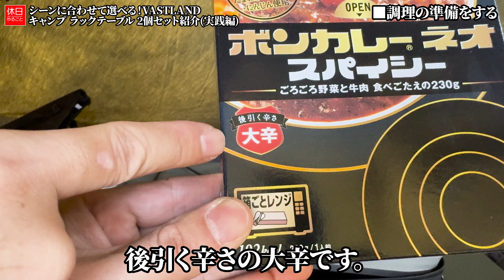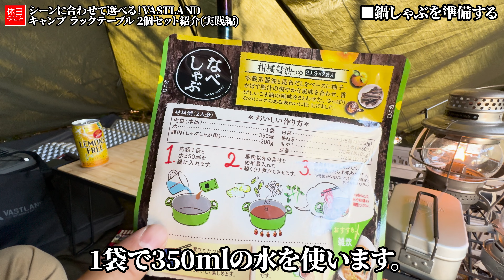1428-2【キャンプ】【4K】シーンに合わせて選べる！VASTLAND 2023年新商品 キャンプ ラックテーブル 2個セット紹介(実践編)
VASTLAND 2023年新商品 キャンプ ラックテーブル 2個セットを紹介します。
組み立て式のキャンプ用テーブルです。テーブルは２つセットになっています。
１つ木の板がついています。VASTLANDのテーブルを比較しました。

目次：
0:00:00 ■はじめに
0:00:22 ■ラックテーブルを設置する
0:01:25 ■テーブルを比較する
0:02:33 ■オイルランタンに火を灯す
0:03:26 ■調理の準備をする
0:05:03 ■鍋しゃぶを準備する
0:06:36 ■メスティンで炊飯する
0:07:34 ■鍋しゃぶを作る
0:08:47 ■カレーを温める
0:10:05 ■薪ストーブで肉を焼く
0:11:22 ■キャンプ飯を食べる
0:12:25 ■まとめ

ギアの詳細はこちら：

[NEW]
[Ｅｘｃｉｔｅｃｈ] 2023年モデル 電熱ベスト ヒーターベスト

VASTLAND 2023年新商品 インナーシュラフ ボアフリース 冬用

Soomloom 2023年新商品 卓上薪ストーブDECO2.0

VASTLAND 2023年新商品 キャンプ ラックテーブル 2個セット

VASTLAND
▲テント
VASTLAND TCティピーテント ソロ 1人用テント

▲陣幕
VASTLAND 2023年新商品 TC ポップアップシールド 陣幕

▲ペグ
VASTLAND 2023年新商品 ペグバッグ

▲ロープ
Himimi ガイロープ 反射 6本 4mm

VASTLAND アウトドアバックパック 70L

▲チェア
VASTLAND 2023年新商品 コンパクトキャンプフィットチェア

▲焚火台
VASTLAND 2023年新商品 焚き火台 ソロ コンパクト

▲火ばさみ
CARBABY 薪ばさみ ファイヤープレーストング

Thous Winds オイルランタン レイルロードランタン

Thous Winds オイルランタン ランタン

▲ナイフ
ベルモント 2023年モデル フィールドナイフ 倭 yamato BM-164

▲火消袋
VASTLAND 2023年新商品 炭処理バッグ 炭入れ

▲テーブル
VASTLAND 2023年モデル 焚き火 メッシュテーブル

VASTLAND 2023年モデル ソフトクーラーボックス 12L

▲クッカー
VASTLAND(ヴァストランド) クッカー 4点セット

VASTLAND メスティン 3点セット

▲キャンティーンボトル
COOK'N'ESCAPE キャンティーン チタン 水筒 軍用 1000ml

▲ケトル
VASTLAND(ヴァストランド) キャンプケトル アウトドアケトル やかん アルミ 直火対応

▲マグカップ
VASTLAND(ヴァストランド) チタンマグカップ シングル 450ml フタ付き